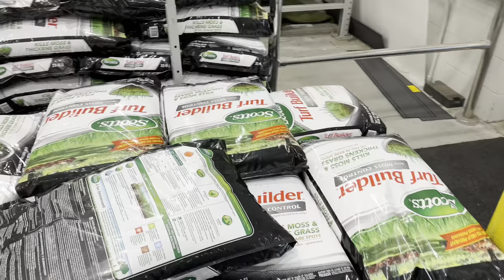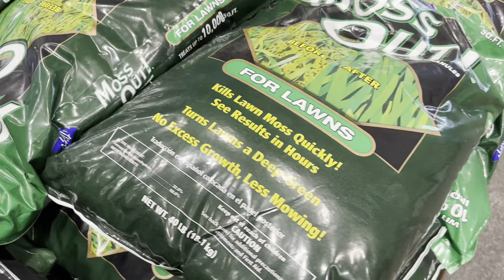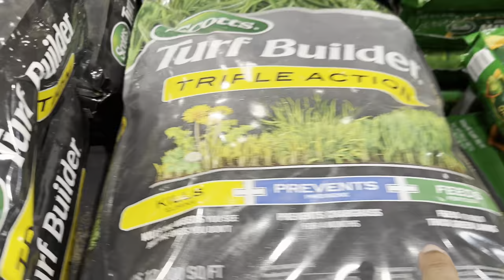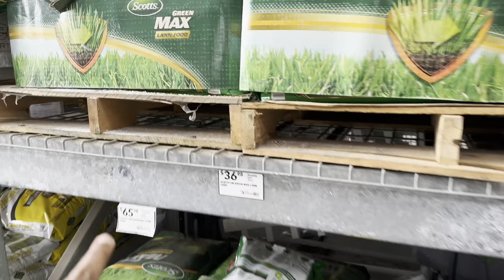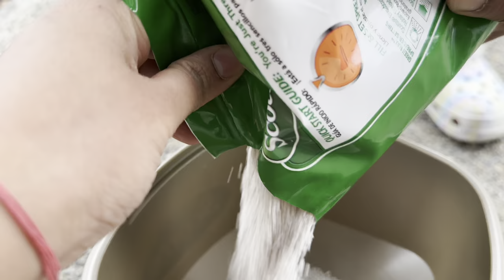Spring Lawn Care || Fertilizer for beginners ||Scotts Lawn Food | Telugu vlogs in USA |Applications